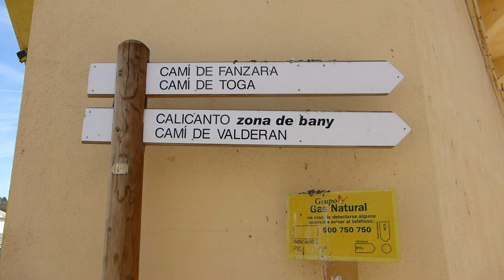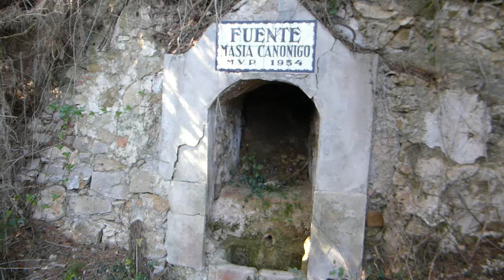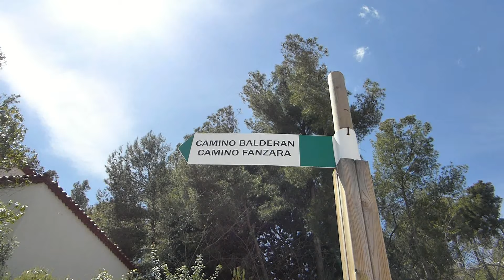RIBESALBES, LA ESPERANZA Y EL SALVADOR